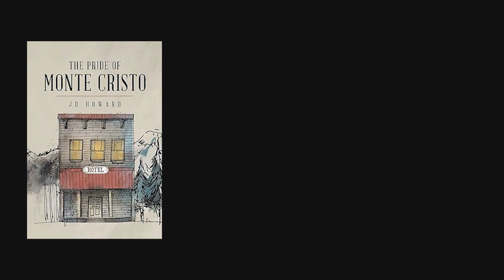Trailer-Exclusive Interview With French Peter- Journey To Hat Island Trailer Author J.D. Howard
Northwest Live is all that is awesome in the Pacific Northwest. I decompress by producing documentaries, music videos, and travel logs and exploring anything adventurous or inspirational. We appreciate professional-quality videos, so that's what we make. OUR MAIN FOCUS IS from BC2PDX (British Columbia to Portland), but you may stumble across a video of baby turtles born in Mexico. I like to travel, and my friends, co-workers, and colleagues often contribute – whether filming, editing, or sending me out on some new exploration. We're self-funded, shooting and producing for the love of the craft.

We publish every other week or so. Sometimes, we get busy with paid work, which isn't as fun. I hope that these videos feed your curiosity and inspire you to explore this amazing place. Would you please support our efforts to keep the videos rolling? If you enjoy this channel, let us know.